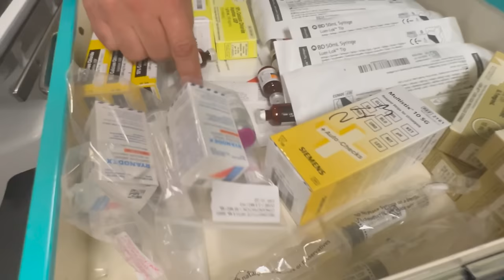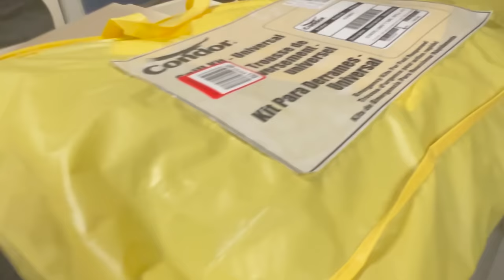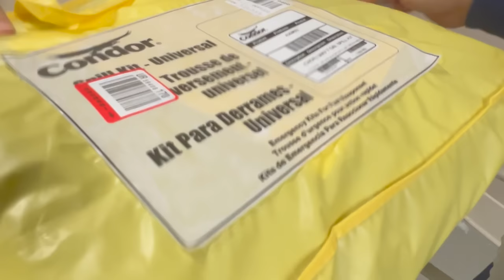Malignant Hyperthermia in PACU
In this video, the management of malignant hyperthermia after surgery is simulated in PACU.